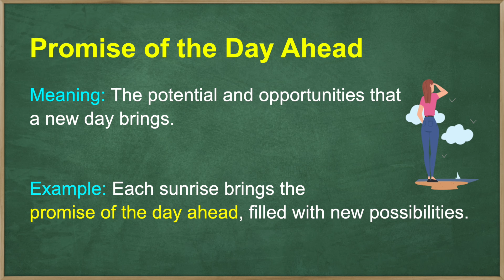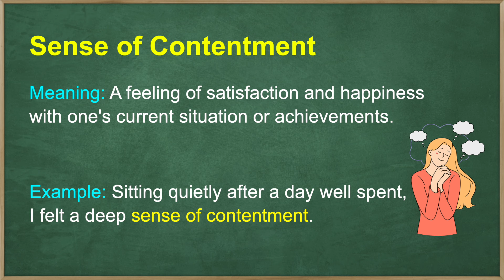Dance Instructor's Day | Learn English through Stories | English Listening & Speaking | Level B1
Welcome to an enchanting English lesson that brings you into the world of Lily, a dedicated dance instructor whose life is a beautiful symphony of movement and rhythm. This story, "A Day with a Dance Instructor," invites you on a journey through Lily's day, from the first light of dawn to the quiet of twilight, offering a unique perspective on passion, dedication, and the simple joys of life.

What's in this lesson 📘:

- Immerse yourself in the daily life of Lily, experiencing her morning routines, her dance classes, and the peaceful moments in between.
- Learn and understand the use of expressive English words and phrases like 'eager faces', 'sense of contentment', and 'dance of days'.
- Listen to Lily's story, then engage in speaking exercises to practice and enhance your English fluency.
- Review the story towards the end to test your comprehension and recall!

Chapters:
00:00 - Introduction
00:17 - Story: A Day with a Dance Instructor
02:28 - Explore New Vocabulary and Phrases
03:52 - Speaking Practice
11:58 - Listen to the Story Again
14:15 - Goodbye

Designed for learners at the intermediate level, this lesson not only enriches your English vocabulary and speaking skills but also offers a glimpse into the life of someone who finds joy and fulfillment in teaching and dancing. The narrative is crafted with language that reflects everyday English usage, providing insights into authentic communication.

Step into Lily's dancing shoes, absorb new words, practice your speech, and elevate your English with each captivating lesson!